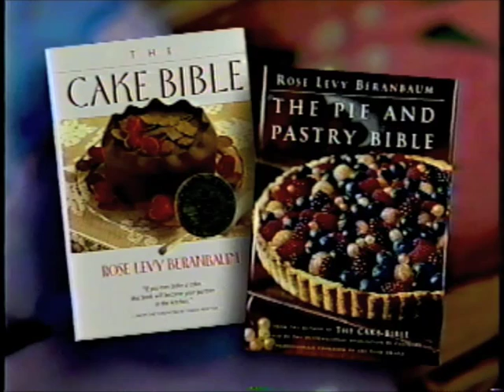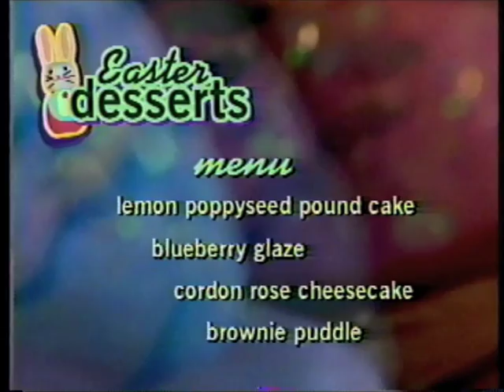David Rosengarten part 1 - lemon poppy seed pound cake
Rose Levy Beranbaum. I had such a delightful time with David Rosengarten as host, I been dreaming ever since of a regular show together--we could call it Rose n' Rosengarten!

Lemon Poppy Seed Pound Cake